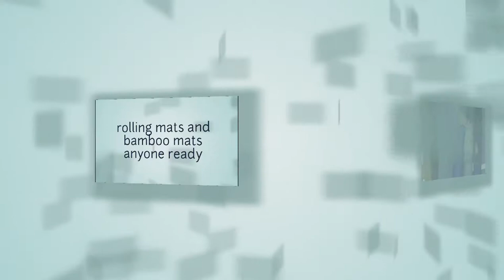Rolling mats and bamboo work itams anyone seals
Kakinada